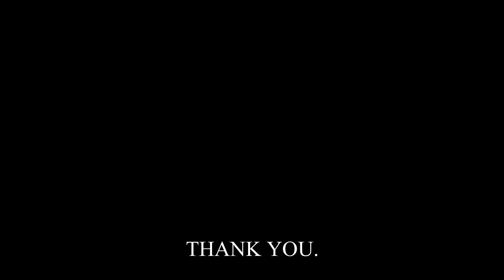"GUNS N' ROSES拳銃とバラ"-CHILL WAVY POST MALONE x XXXTENTACION CLOUD RAP TYPE BEAT 2018.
"GUNS N' ROSES拳銃とバラ".
CHILL WAVY POST MALONE x XXXTENTACION CLOUD RAP TYPE BEAT 2018.

ABOUT THE BEAT-
SOME MORE DARK ALTERNATIVE ROCK TYPE BEATS.